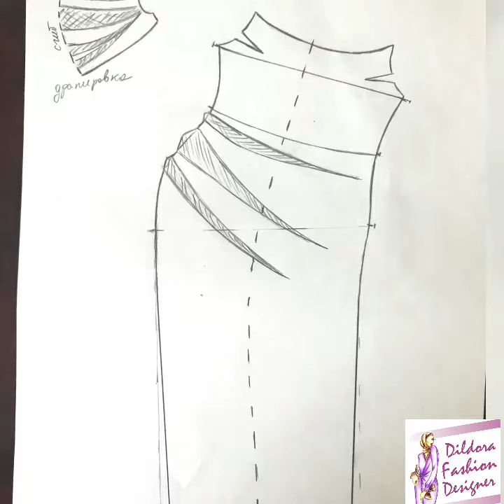МОДЕЛИРОВАНИЕ ВЕЧЕРНЕГО ПЛАТЬЯ |EVENING DRESS PATTERN MAKING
Приветствую вас на своём канале !
Сегодня в этом видео я покажу как смоделировать вечернее платье .
Вам нужна будет основа платья , калька и лекала для прорисовывания  линий . Желательно перед кроем сделать макет и примерить платье и довести посадку до идеала , а потом уже кроить .